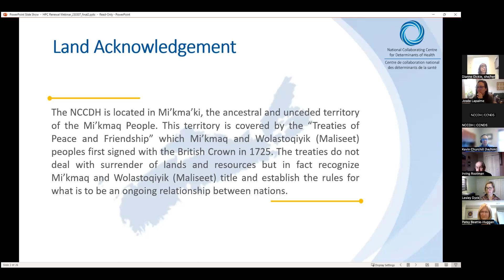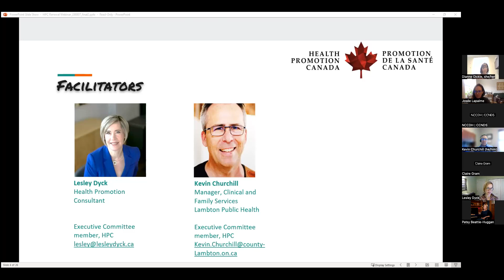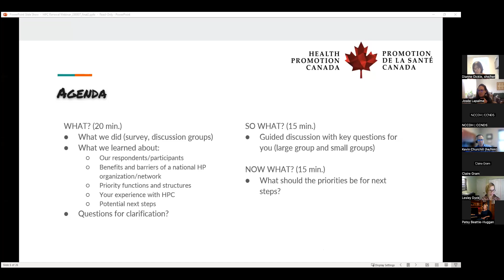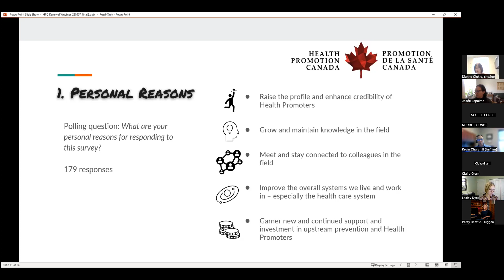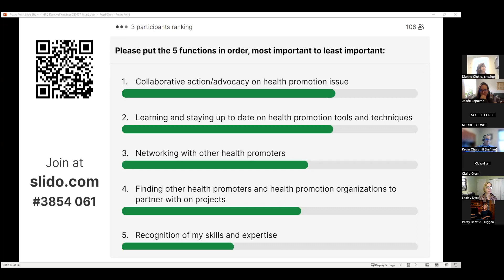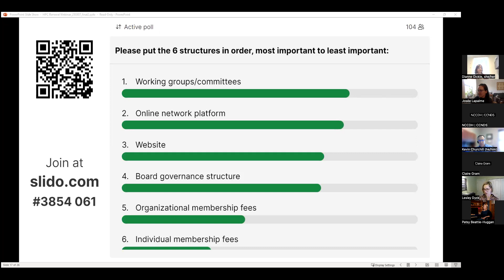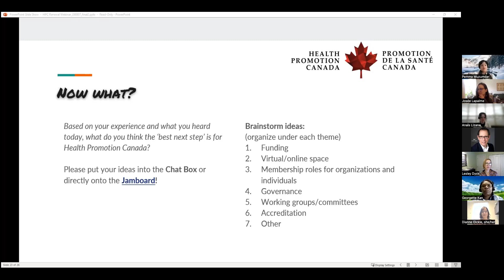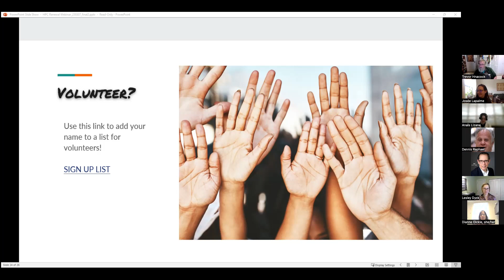Webinaire du CCNDS : Vous avez parlé, nous avons écouté.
Webinaire du CCNDS : Vous avez parlé, nous avons écouté : quel avenir se dessine pour Promotion de la santé Canada?

Événement :  9 mars 2023

Participez au webinaire et écoutez les leaders bénévoles de Promotion de la santé Canada vous faire part des constatations de leur enquête nationale réalisée récemment auprès de praticiens et d’universitaires en promotion de la santé. Ils aborderont les thèmes entourant l’utilité de mettre en place un organisme ou un réseau national en matière de promotion de la santé afin de soutenir les démarches intersectorielles et interdisciplinaires, y compris en ce qui a trait aux déterminants sociaux et structurels de la santé.

Chapitres :
0:00 Introduction
2:00 Lesley Dyck
8:03 Kevin Churchill
35:23 Discussion finale